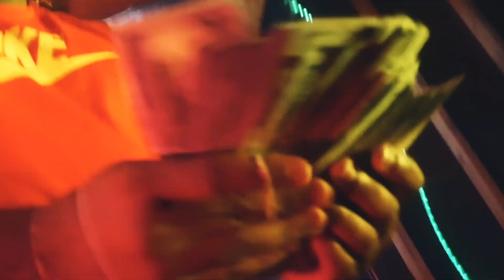YNBB SWAIN - Bankroll (shot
Follow and Stream everywhere YNBB SWAIN

Shot and edited by @ddomineek